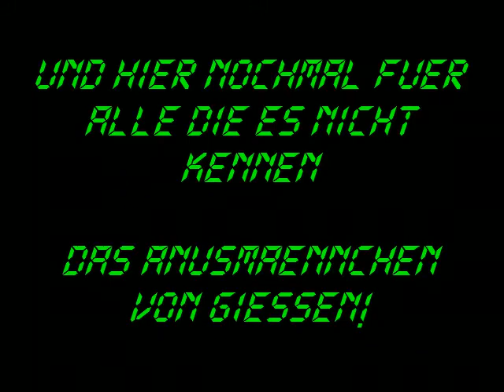Rabbit at War´s - Rabbit´s Tale Part 1 - Hairy Adventures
Rabbit bei Hairkiller Feat. Mr. Krüger und sein Messer
A Rabbit Tale
Hier wird der Hase geschält bis die Haut nachgibt!